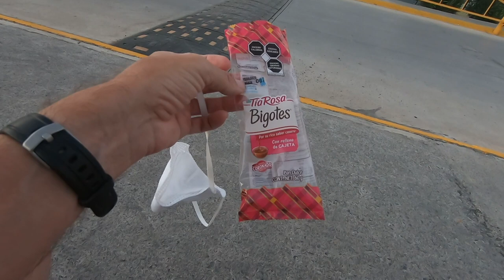Mexico to USA on Greyhound bus. Monterrey, Mexico to Laredo, Texas.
In this video, I being my journey at the Greyhound bus station in Monterrey, Mexico. Then, I take the bus to the USA.

At the bridge, all buses are delayed. I think there was a computer issue at immigration.  Because, only two desks were processing people and there was a line for the people that needed permits, etc.

Plus, the process usually goes by real quick.